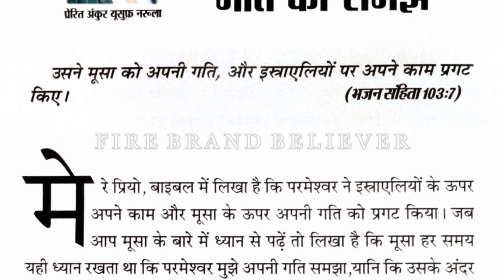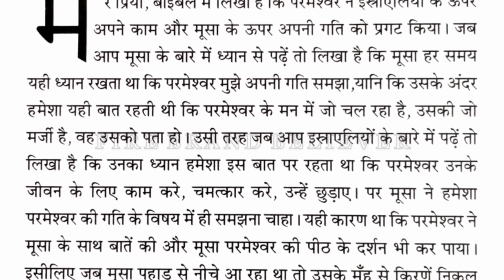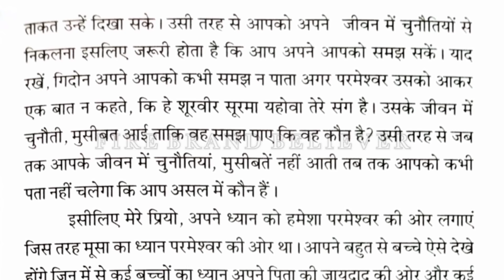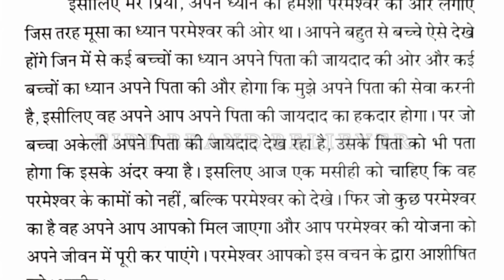मेरी भविष्यवाणियों की पुस्तक । 06-05-2021 । हिंदी ऑडियो । आज का वचन। By Apostle Ankur Narula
meri bhavishyvani ki pustak। 06-मई-2021 hindi audio.
the book of my prophecies 06 May 2021

मेरी भविष्यवाणियों की पुस्तक । आज का वचन । मई

meribhavishyavanikipustak 06/05/2021
meribhavishyavaniyokipustak06/05/2021